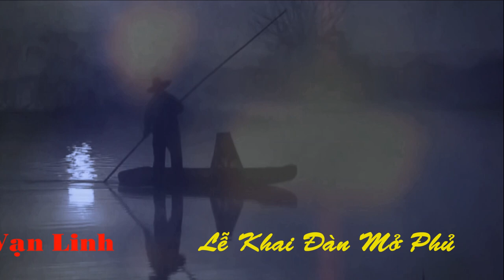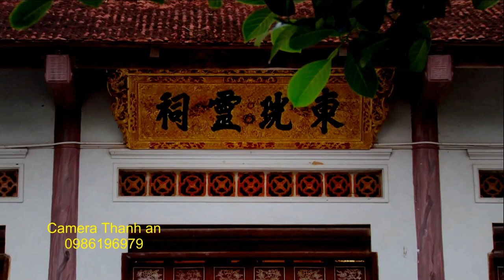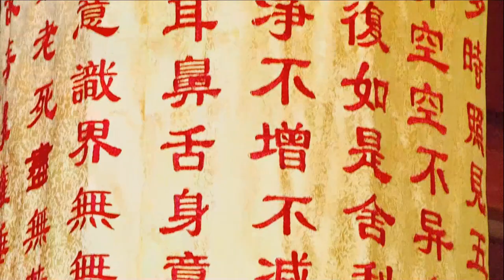Hát Văn Hầu Đồng HAY NHẤT Giá Chầu Đệ Nhị - HAY QUÁ KHÔNG NGHE HƠI PHÍ